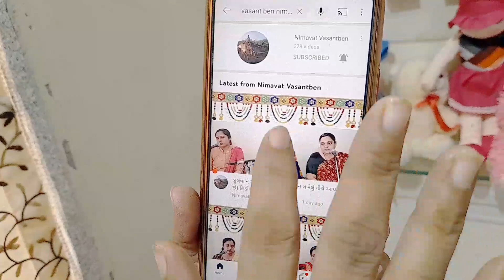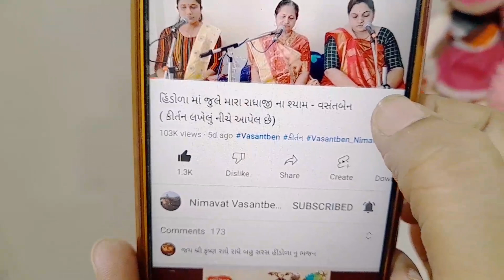લખેલુ કીર્તન કયા દેખાય એની માહિતી